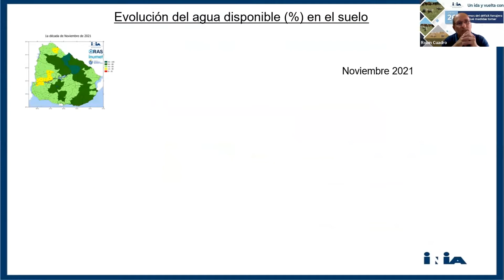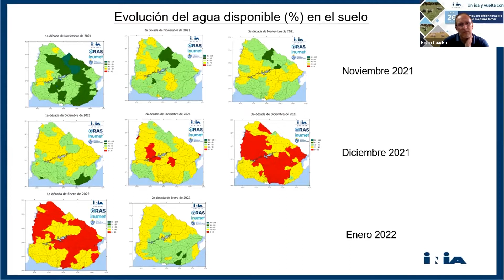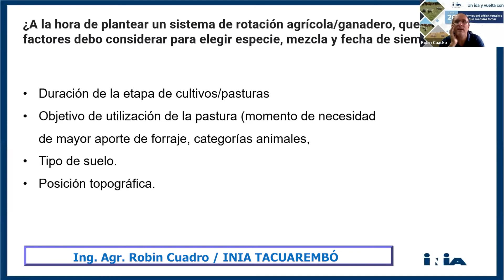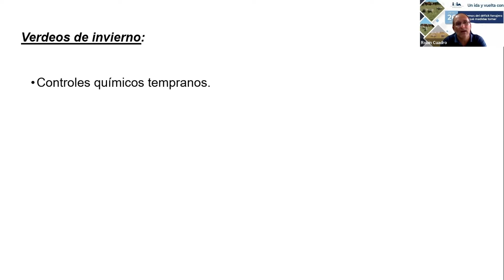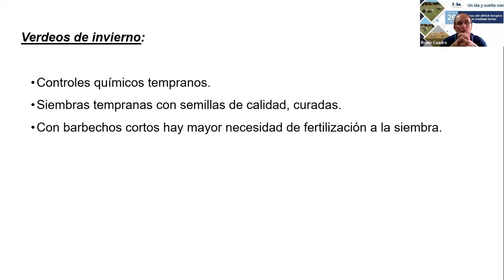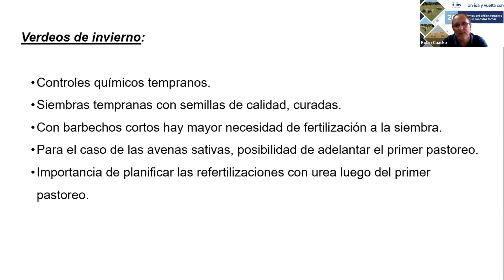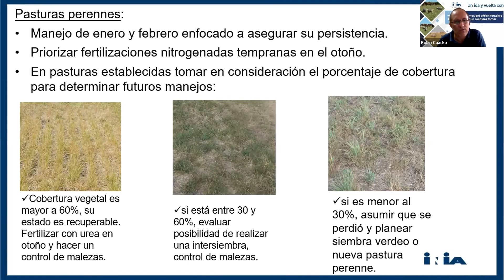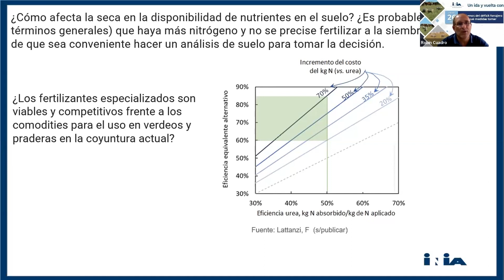Ida y vuelta - Déficit forrajero - 3. Pasturas Sembradas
Sección PASTURAS SEMBRADAS de la jornada "Ida y vuelta con INIA: déficit forrajero" realizada en forma virtual el 26 de enero -  ¿Se recomienda sembrar avena temprano? ¿Es necesaria la fertilización a la siembra? ¿Mezclas, especies, fechas de siembra ? Ing. Agr. Robin Cuadro.